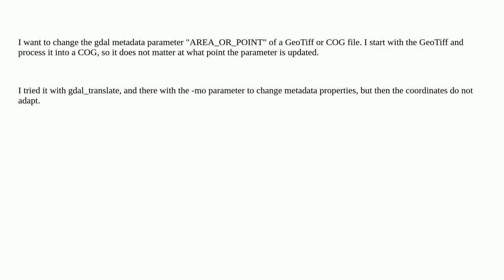Gis: Change GeoTIFF / COG Area_OR_POINT Metadata Parameter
Change GeoTIFF / COG Area_OR_POINT Metadata Parameter

A special thanks goes out to the community

  geotiff-tiff gdal cloud-optimized-geotiff